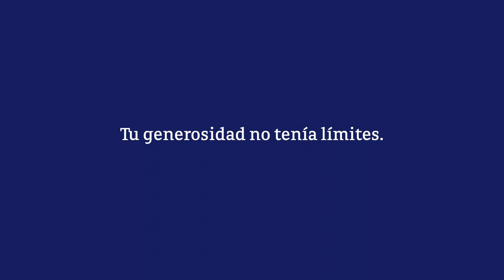Video Homenaje - María Julia Reyes Vega